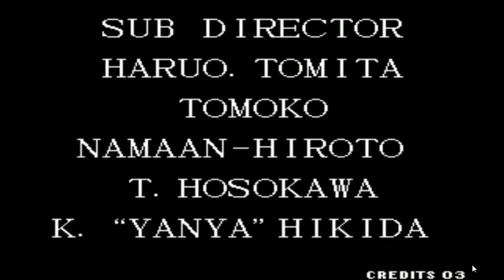[킹오브파이터즈97] 오락실 액션 명작!! 킹오파 97!! - Jegalyang ★ PD제갈량 / Action retro game "KOF 97"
추억의 고전 오락실 게임!! "킹오브파이터즈 97"의 영상입니다.

Action retro game "The king of fighters 97" play video !!